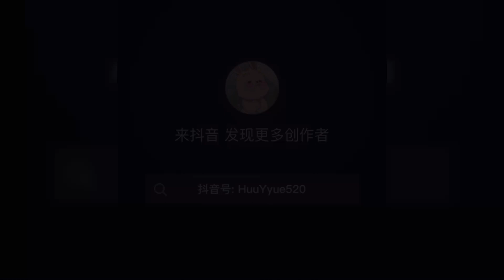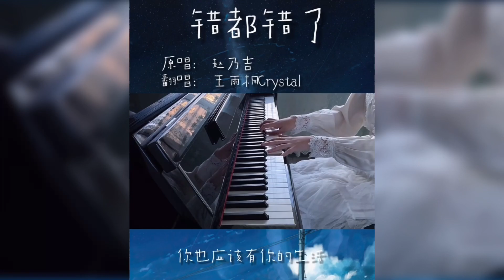《抖音 翻唱合集》 Cover 《错都错了》 - 赵乃吉 ◤我无法逃脱 也不想因此堕落 毕竟答应过你要好好活着◢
❥如果喜欢的话 记得帮我按赞和分享哦❥

赵乃吉 - 错都错了

（翻唱片段 一）
我无法逃脱
也不想因此堕落
毕竟答应过你要好好活着
反正爱都爱了我也不该去埋怨什么
如今分都分了你也应该有你的生活
那就留我一个人在这悲伤湖面漂泊
回不去的就不要再说